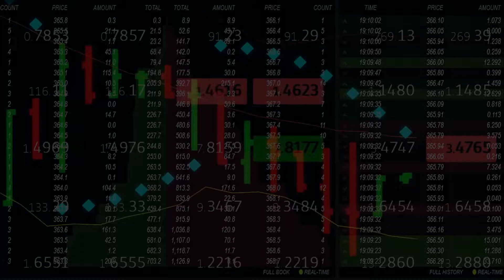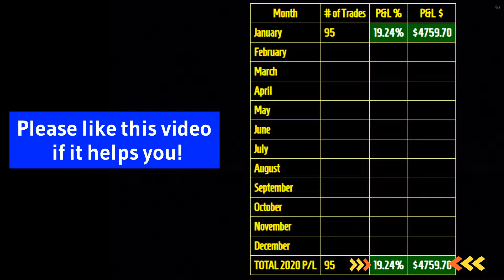Stocks to buy now for February 2021